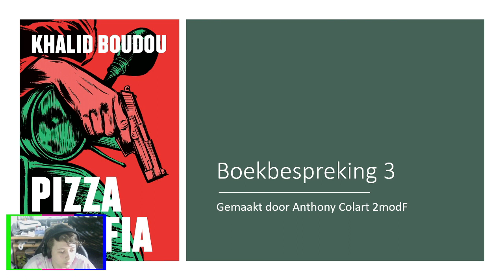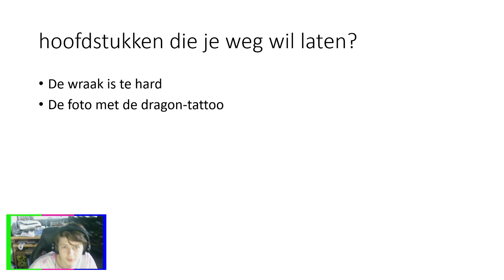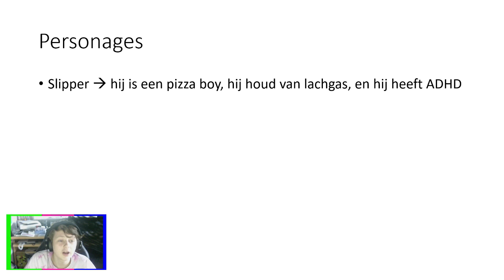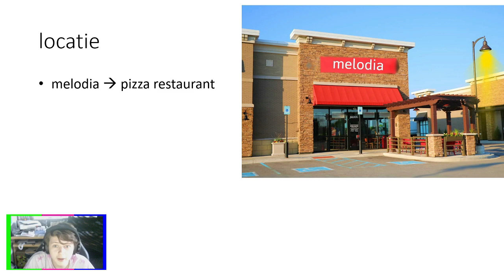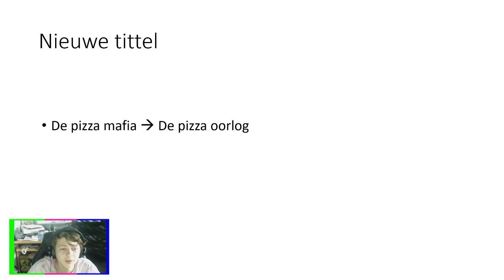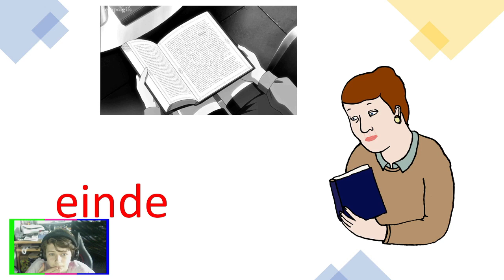boekbespreking 3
Dit is mijn 3de boekbespreking.

▪ Verhaallijn Leg uit hoe het verhaal van je film gaat. Films die gebaseerd zijn op boeken hebben nooit dezelfde verhaallijn. Formuleer minstens drie verhaalelementen die je toevoegt, schrapt van verandert. Onthoud dat de toehoorders je boek niet gelezen hebben dus vang aan met een korte samenvatting van het boek én vermeld de belangrijkste technische gegevens (verschijningsdatum, auteur, aantal pagina's. Dan been je hiel precies uit welke veranderingen je voorstelt.

▪ Casting Geen film zonder goede acteurs. Ga op zoek naar acteurs die je misschien al kent en waarom bedenk je voor hem van haar zou kiezen. Het is erg belangrijk dat je kunt uitleggen waarom je een welbepaalde acteur van actrice kiest voor die rol. Naast je hoofdpersonage verwachten we dat je keuze maakt voor nog drie andere personages.

▪ Ruimte & tijd Waar speelt het verhaal zich af? Verplaatsen de personages zich vaak? Gaan ze van het ene land naar het andere? Wil je dit ook zo in je film? Zijn er specifieke namen van dorpen/steden die aan bod komen? Waar zie je de belangrijkste scènes gefilmd worden? Bespreek ook de tijd; wil je dat de film zich in dezelfde tijd afspeelt als in het boek?

▪ Muziek Een film zonder muziek is als een café zonder bier. Ga op zoek naar minstens één soundtrack die bij je verhaallijn verleden. Geef voldoende uitleg over het nummer en verduidelijk je keuze.

▪ Titel Het gebeurt heel vaak dat filmproducenten de rechten kopen om een boek te verfilmen en op zoek gaan naar een nieuwe titel. Jij gaat net hetzelfde doen. Verzin een nieuwe titel voor je verfilming en leg uit waarom je titel beter is bij de verfilmingsverleden.